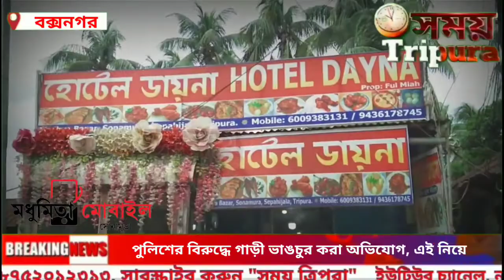পুলিশের বিরুদ্ধে গাড়ি ভাঙচুর করা অভিযোগ,এইনিয়ে রাস্তা অবরোধ, পুলিশের দাবি পুলিশকে পিষে মারারচেষ্টা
পুলিশের বিরুদ্ধে গাড়ি ভাঙচুর করা অভিযোগ, এই নিয়ে রাস্তা অবরোধ, পুলিশের দাবি পুলিশকে পিষে মারার চেষ্টা